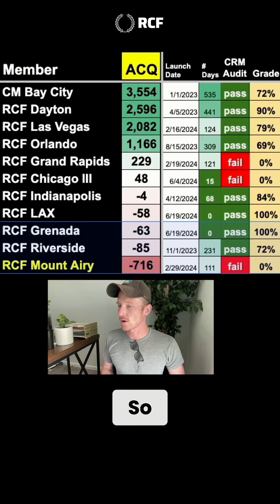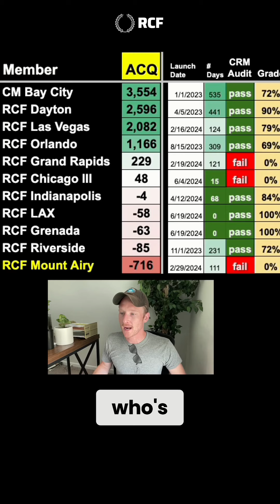Nurturely+ CRM Audits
Grand Rapids, Chicago III, and Indianapolis had CRM audits. You need 60%+ to pass. ✅ Indianapolis: 84%, but Chicago and Grand Rapids: 0% due to overdue tasks. This audit doesn’t affect ACQ but helps with CRM management. Keep going—you’ve got this! 📊💪